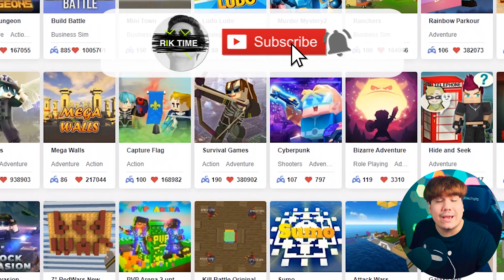จาก 🏍🏍 สู่ 🦽🦽 วิถี 2 ล้อ !! 🔥🔥 Road Rash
Blockman GO ผจญภัยครั้งใหม่กับความสนุกไม่รู้จบ

ไม่พลาดทุกข่าวสารของ Blockman GO
ติดตามช่องทางเหล่านี้เลย!